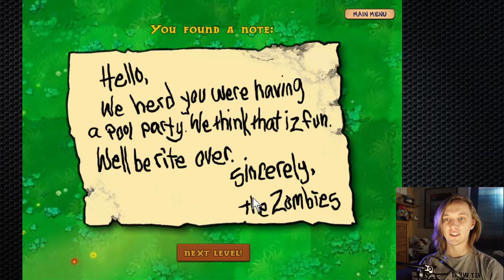Wheres the pool party? | Plants VS. Zombies (part 3)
not entirely happy with this edit... I was tired when I made it and I was tired when I edited it.